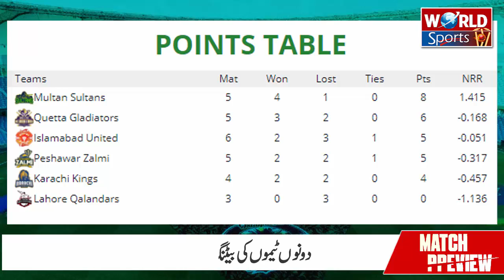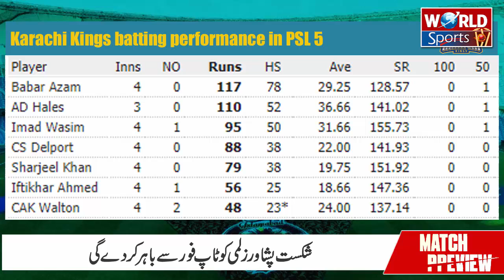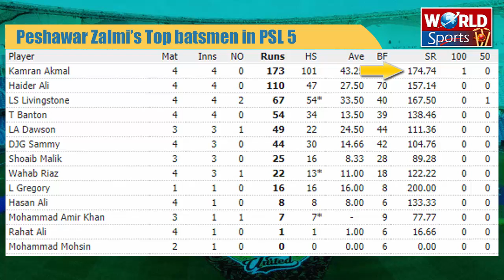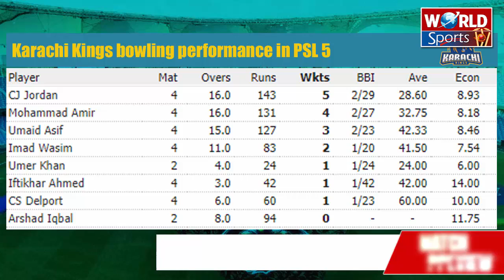Karachi Kings vs Peshawar Zalmi | PSL 2020 today match preview | PSL 2020 points table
Karachi Kings vs Peshawar Zalmi Match 15 of PSL 2020 will be played today at Rawalpindi. Before this match, we present a special Karachi Kings vs Peshawar Zalmi Match preview in this report included with Playing XI, Batting Power, Karachi Kings vs Peshawar Zalmi Head-To-Head, Players-Comparison along with other important stats.